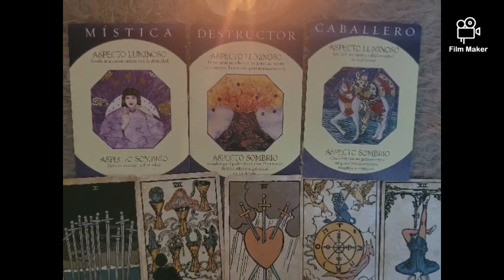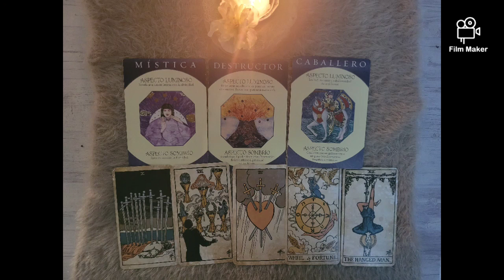Actress Han So-hee General & Personality Tarot Reading 2023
🌸 Moonchild Vanessa 🌸